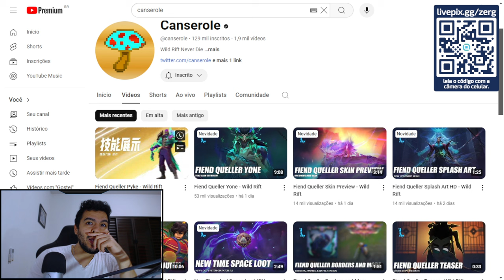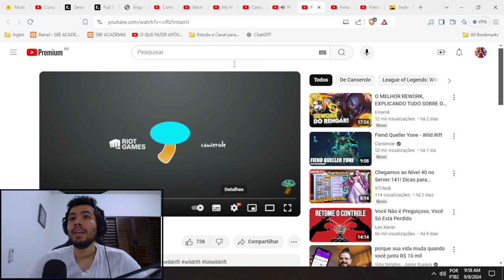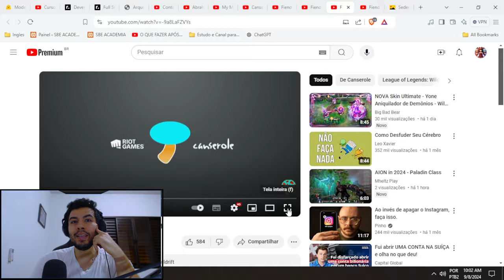Wild Rift Se Superou NESSAS SKINS - Fiend Queller